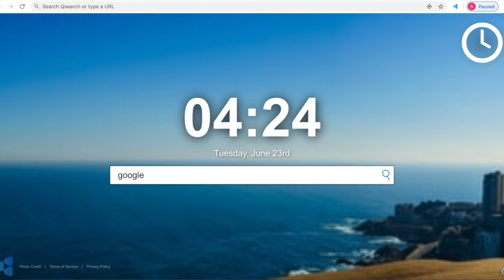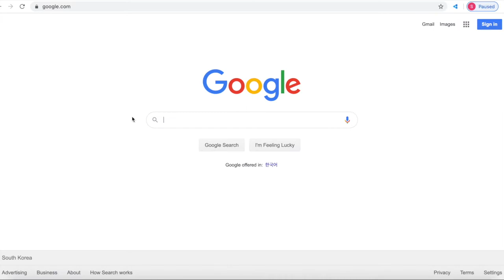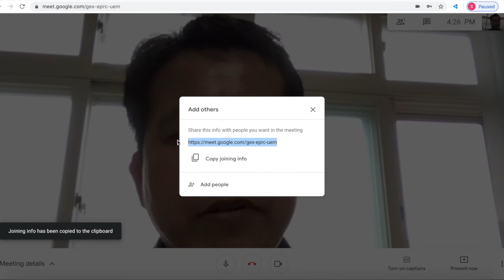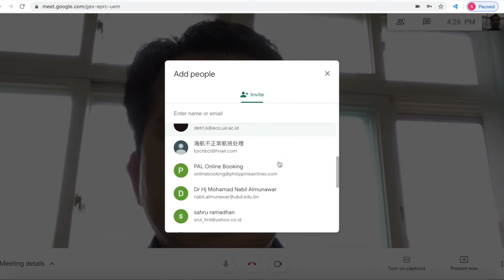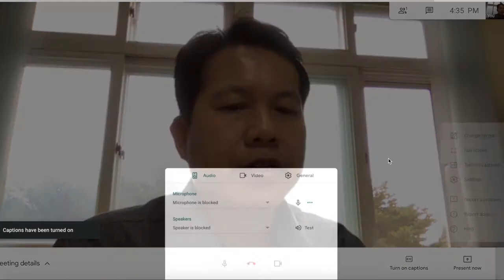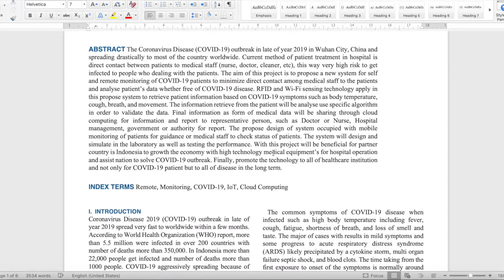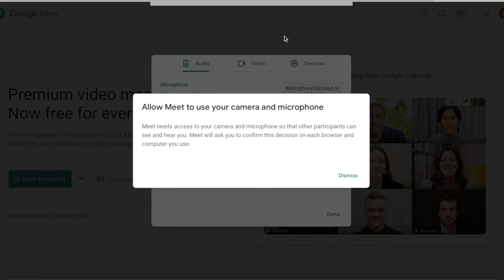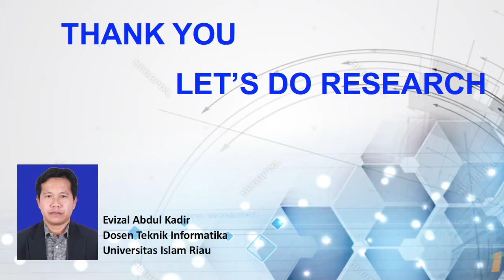Aplikasi Google Meet Hangout Bagaimana Cara Menggunakannya ??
Tutorial menggunakan google meet hangout dan memulainya